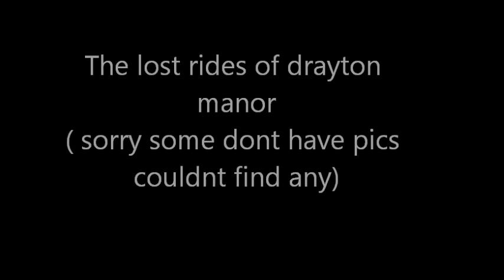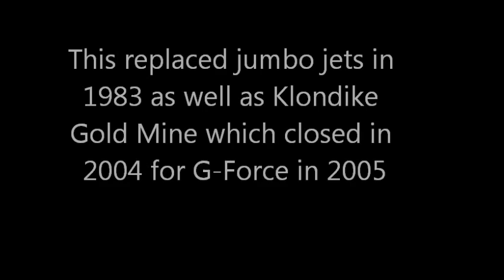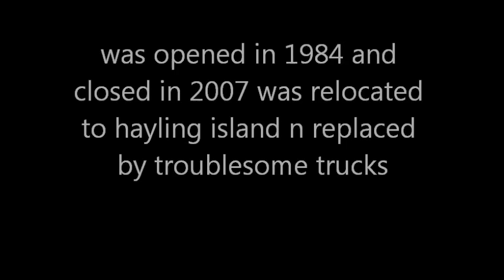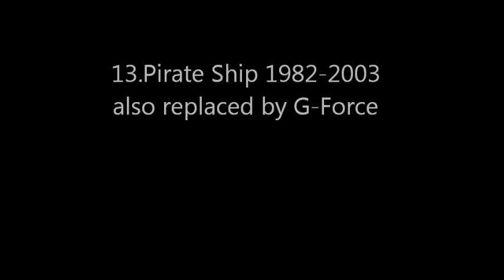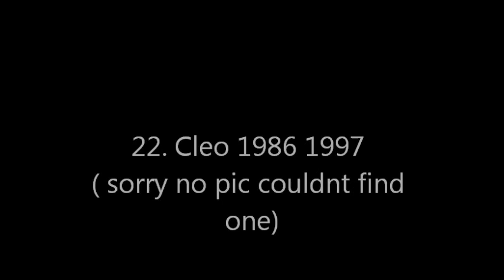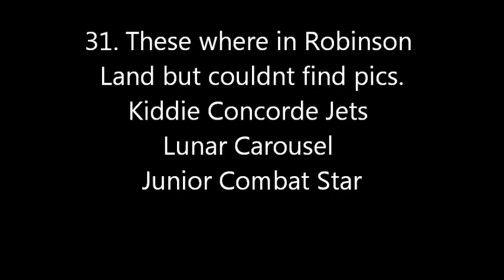The lost rides of drayton manor